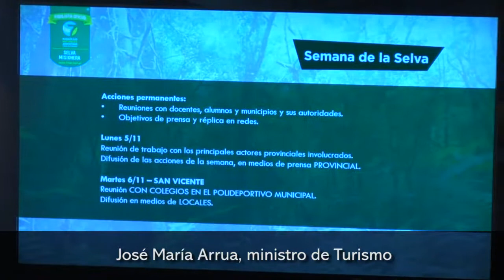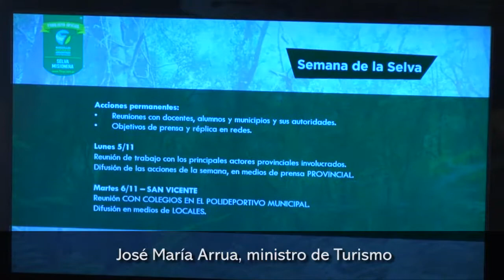Diferentes sectores potencian la promoción